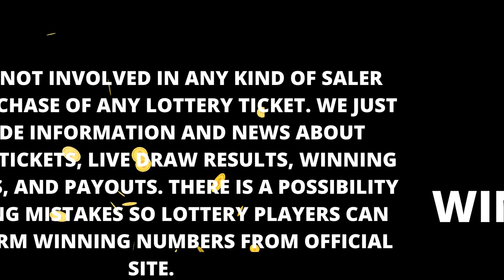Maryland Evening Lottery Drawing Results - 09 Dec, 2022 - Pick 3 - Pick 4 - Pick 5 - Bonus Match 5